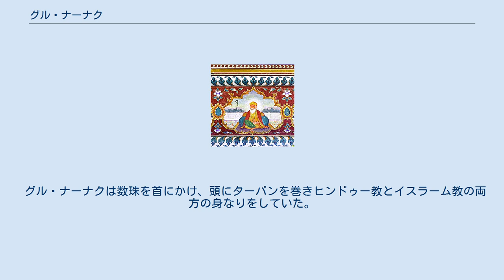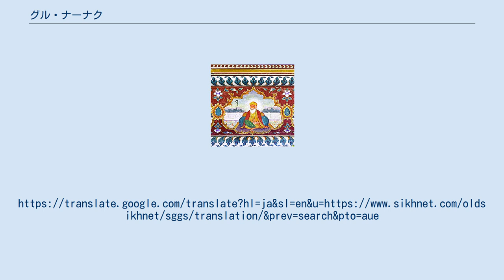グル・ナーナク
宗教・宗派の開祖
グル・ナーナクのフレスコ画 グル・ナーナク（ਗੁਰੂ ਨਾਨਕ , 1469年4月15日 - 1539年9月22日）は、シク教の教祖にして初代グル（尊師）。
シク教では、歴代グルの全員がグル・ナーナクの聖性と宗教的権威を継承していると考えられている。
グル・ナーナクの誕生日には、各地でお祭りが行なわれる。
 シク教では宗教指導者をグル（尊師）と呼ぶため、グル・ナーナク（あるいはナーナク師）という呼称が一般的であるが、神格化されたグル・ナーナク・デヴ（ パンジャブ語発音）という尊称もある。
また、日本語文献ではグル・ナナク（あるいはナナク師）という表記も散見される。
 中央上に座るのがグル・ナーナク ラーホール（現在のパキスタンの都市、インドとの国境近く）近郊のタールワンディー村で、ヒンドゥー教徒の両親の元に生まれた。
 その後シク教の開祖となり、インドのパンジャーブ地方で布教活動を行った。
 彼は第2代グルに息子を選ばずに、信仰心のあついアンガドを指名した。
この決定に反発した息子は独立してウダーシー派を結成した。
 身分差別の激しいカースト制には否定的であり、また礼拝後には男女貴賎を問わず、すべての人が同じ場所に座り同じ食べ物を分けあう事を奨励した。
これはヒンドゥー教がカーストが異なると一緒に食事をしないことに対する批判である。
 宗教改革者カビールとイスラーム神秘主義スーフィズムの影響を受けている。
カビールの思想とグル・ナーナクの思想は大変似ているが、違う点はカビールがタントラ（密教）の影響を受けているのに対し、グル・ナーナクにはそれがないことである。
カビールと対面したかどうかはカビールの生没年がはっきりしないこともあって、学者によって意見が異なるが、現在主流の説では1440年誕生で1516年死亡なので、これなら出会った可能性はあることになる。
 グル・ナーナクの教える神は形がなく、人格を持ち、慈愛深く、一神教で、偶像を持たず、定まった神の名前を持たない、つまりアラーもヴィシュヌも同じ神の異名にすぎないということである。
 グル・ナーナクは数珠を首にかけ、頭にターバンを巻きヒンドゥー教とイスラーム教の両方の身なりをしていた。
 グル・ナーナクの教えをヒンドゥー教とイスラーム教の折衷であるという人がいるが、ナーナクはヒンドゥー教でもなくイスラーム教でもない諸宗教の本質を追求したのである。